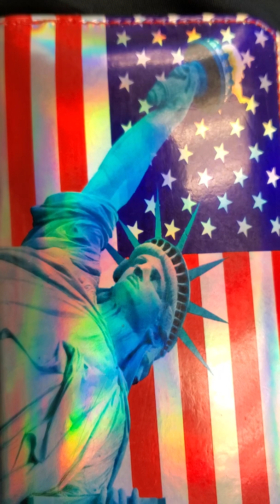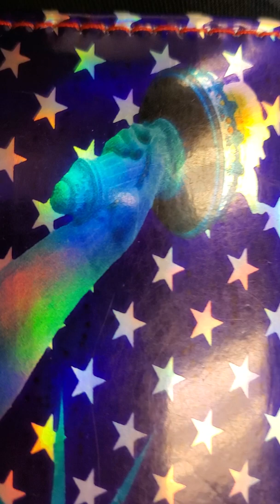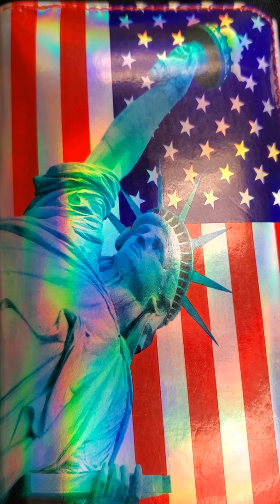LA 2019 'Dec 15 sunday .... sns.sms korea unity newspaper korea unity press. Simon Bae Presidentia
LA 2019 'Dec 15 sunday .
 sns.sms korea unity newspaper korea unity press.  Simon Bae Presidential Advisory Board